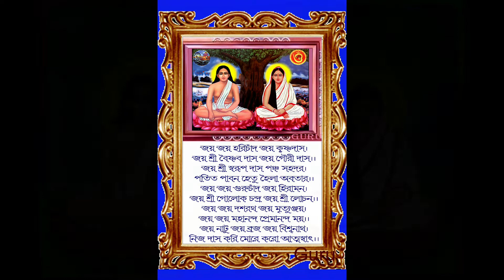Horichand Thakur HD Photo. হরিচাঁদ ঠাকুর। গুরুচাঁদ ঠাকুর।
Guru Chand Das